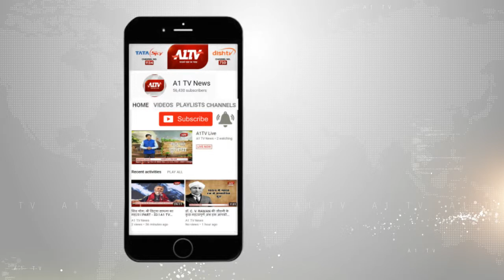बांसवाड़ा : विश्व साइकिल दिवस पर निकाली साइकिल रैली | A1TV News